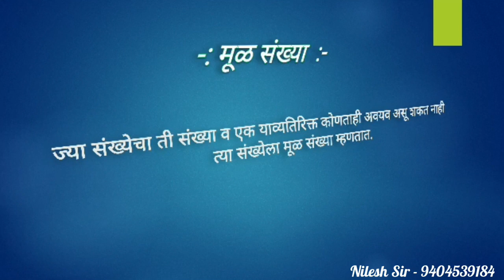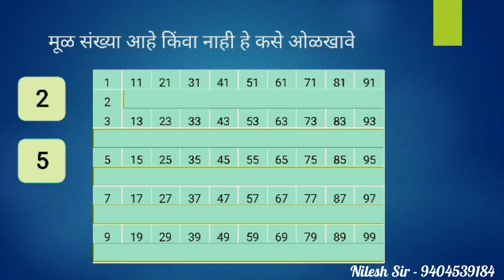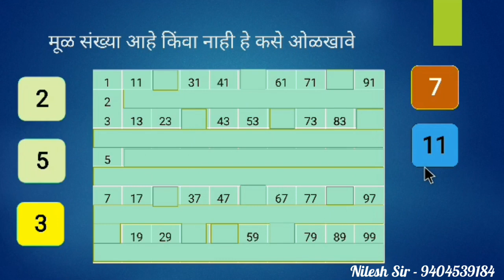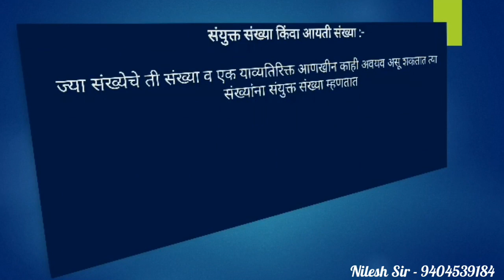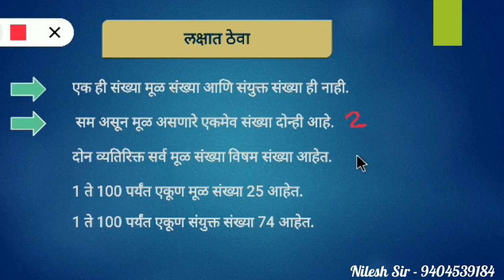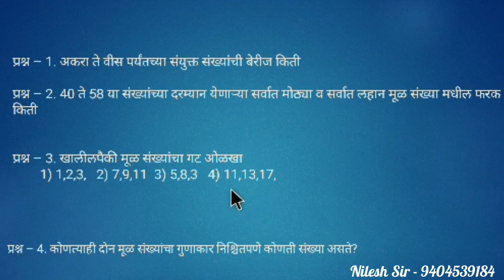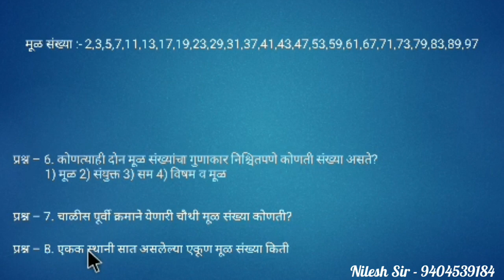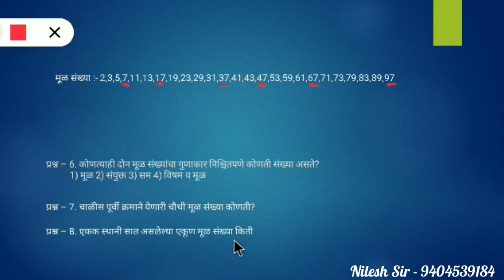मूळ संख्या व संयुक्त संख्या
मूळ संख्या व संयुक्त संख्या/स्कॉलरशिप/ नवोदय / शालेय स्पर्धा परीक्षा/  गणित / Scholarship / Navoday/ 5th Math/Nilesh Sir/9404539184